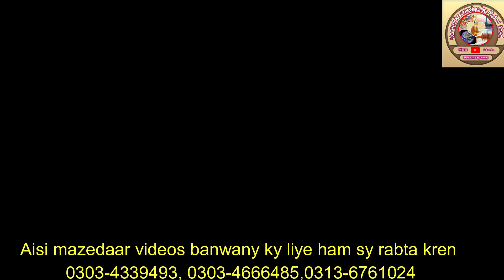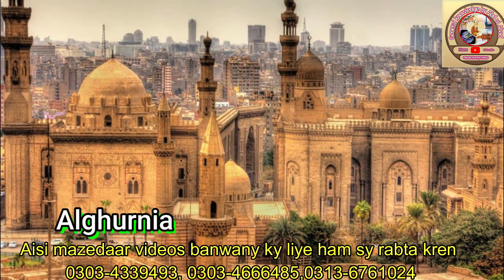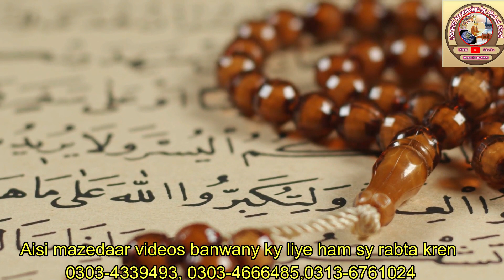firon ki lash kahan hai aur kaisi hai | Where is Pharaoh's body? | General knowledge by Abd ul Ahad